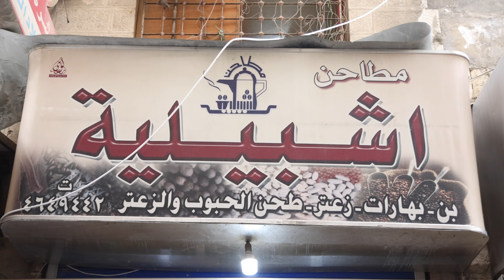Jordanian Zaatar Mix (Zaatar Ordoni): The Secret Unveiled! Everything You Need To Know - زعتر اردني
Jordanian Zaatar: The Secret Unveiled! Everything You Need To Know
الزعتر الأردني ... السر مكشوف! كل ما تحتاج إلى معرفته